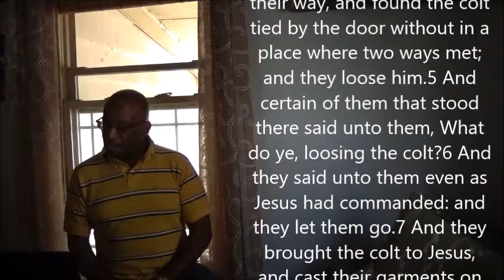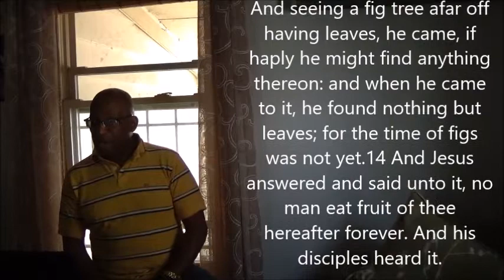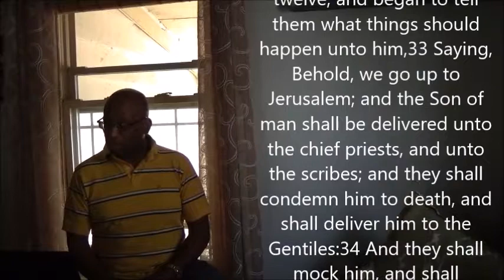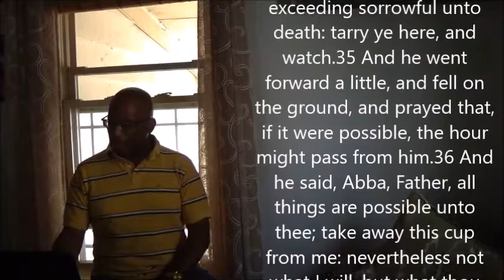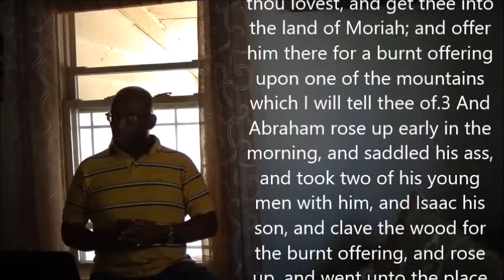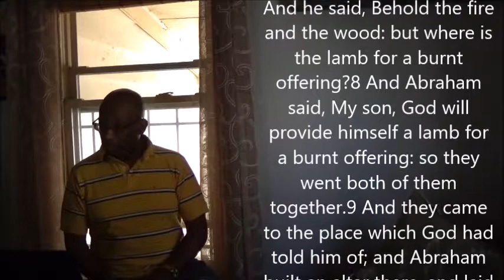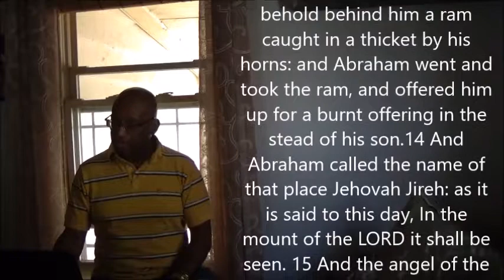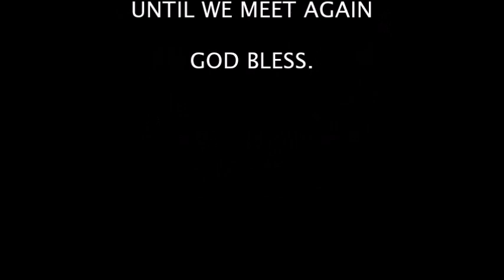THE TRIUMPHANT ENTRY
A Christian Sermon comparing Christ's Triumphant entry into Jerusalem and Abraham's temptation with Isaac.